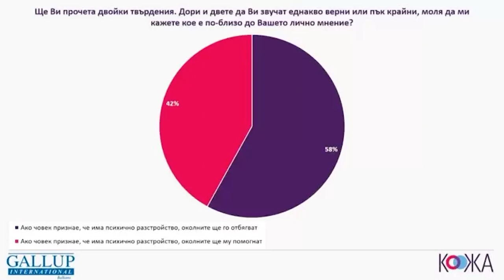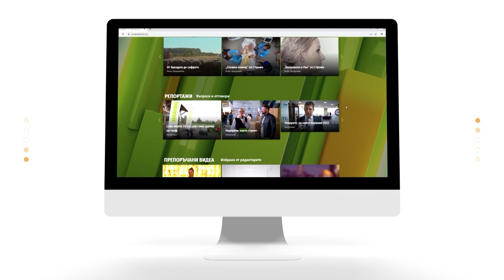Психичните разстройства - "пандемията" на новото време! | Code Health TV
Познаваме ли човек с психично разстройство? Задължително ли е да бъде забелязано от нас?

Много въпроси се пораждат, когато говорим за чувствителна тема, която предполага както обективна оценка, така и субективно възприятие. Наскоро Галъп Интернешънъл публикува второто си социологическо проучване в срок от 3 години, поръчано от фондация „Кожа – платформа за психично здраве“, посветено на разпознаваемостта на леките психични разстройства и степента на информираност на обществото за тях.

Толерантни ли сме към хората с леки психични разстройства и можем ли да ги приемем, говорим с Яница Петкова и Михаил Михайлов.